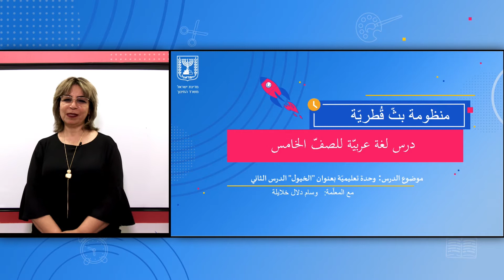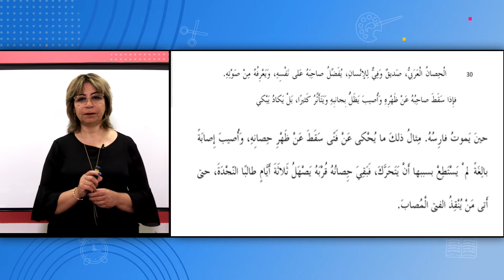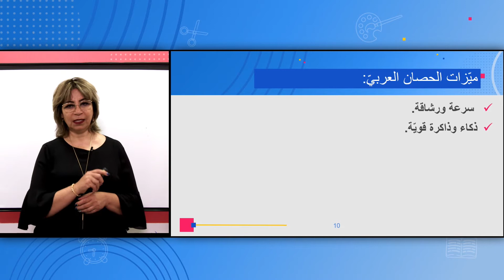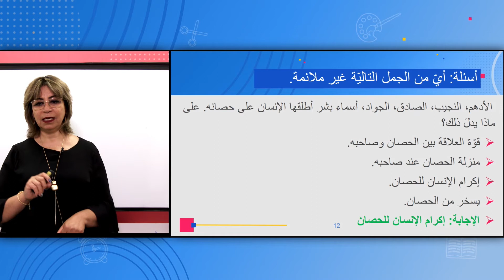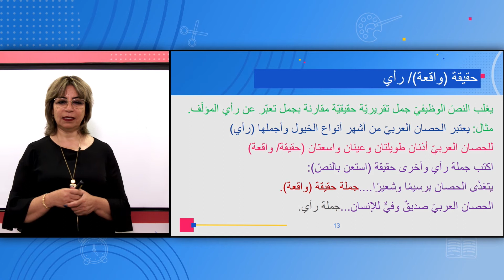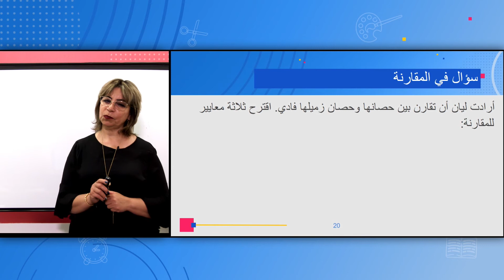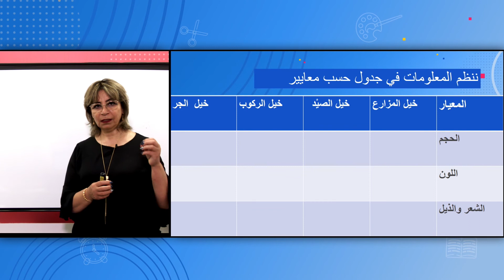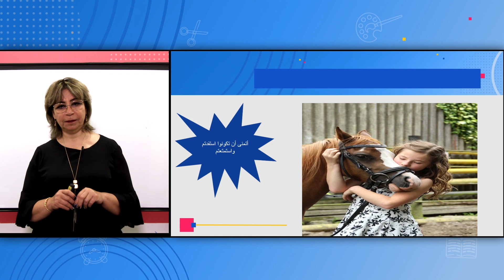الصف: الخامس، اللغة العربية - وحدة تعليميّة بعنوان " الخيول " الدرس الثاني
المعلمة: وسام دلال خلايلة